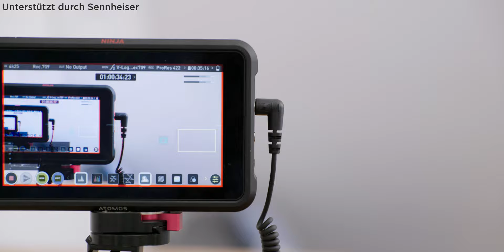Mein Kamera Equipment für die Videos! - Das benutze ich täglich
In diesem Video zeige ich euch mein Kamera Equipment, mit welchem ich täglich meine Videos aufnehme! Außerdem erzähle ich euch warum ich darauf nicht mehr verzichten möchte.

Aputure 120d ii
Atomos Recorder

Vielen Dank an Sennheiser für die Unterstützung vom Video!